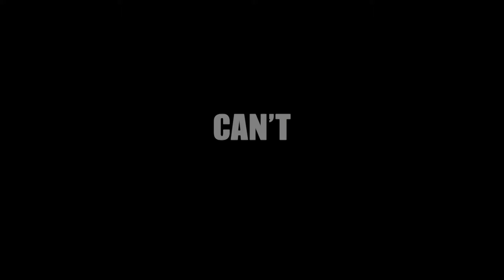Deranged Film Trailer - Ernulf A2 Media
A2 Ernulf Media Psychological Thriller Film Trailer!